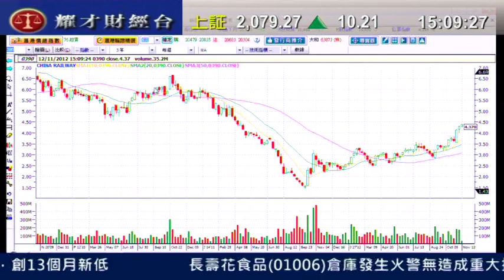耀才財經台 發逹講場 王卉霖 陳偉聰「基建鐵路股數隻破頂，詳盡走勢分析